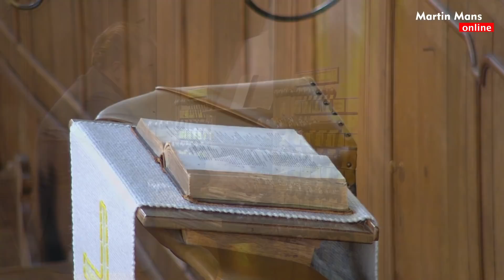Martin Mans speelt liederen van Johannes de Heer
Online concert vanuit de Lutherse Kerk in Den Haag.

Overschrijving
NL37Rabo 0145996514